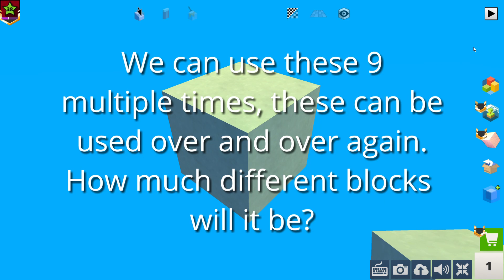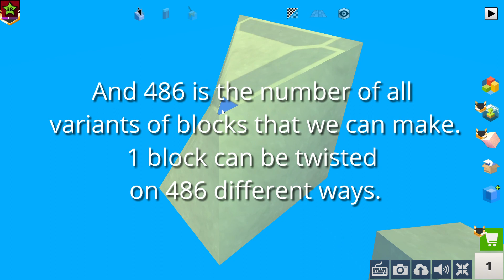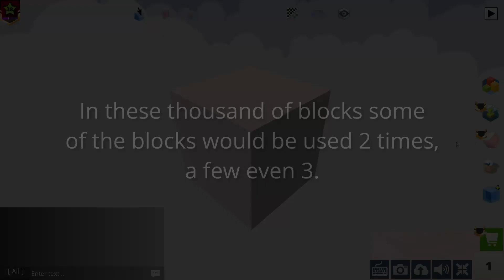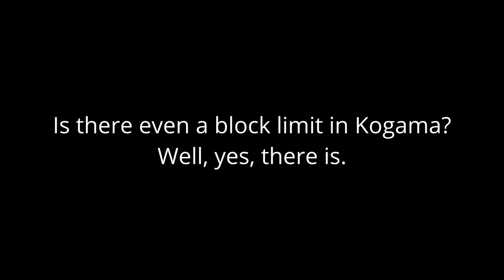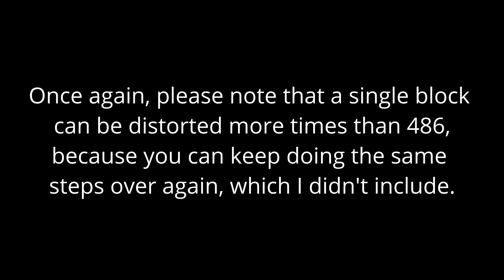How many times can you distort a single block in Kogama?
Hello everybody and welcome back to another video, today I bring you something relatively different than my other videos, it's kind of because of my curiosity and hype, but honestly I'm really proud of it and I'd love to make more.

In this video I'll try to solve how many times can you distort a single block in the Kogama world. 5? 10? 20? Maybe even 100? You'll find out by watching the video, I hope you enjoy!